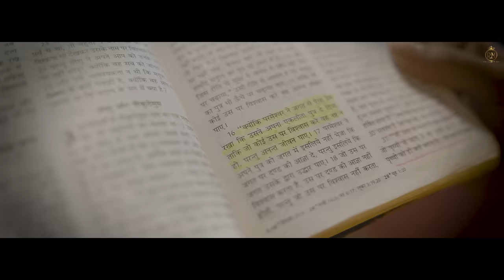Romika Masih | Main Uthayi Jawagi Official Full Video | Dinesh DK | Latest Masih Song 2020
Romika Masih Presents Full Video of ""Main Uthayi Jawagi""

DOP - Gurpreet Singh

Lyrics 👇👇👇👇👇👇👇

ਮੈਂ ਬਦਲ ਰਹੀ ਹਾਂ ਮੈਨੂੰ। ਇਹਸਾਸ ਹੋ ਗਿਆ ਹੈ।
ਮੈ ਉਠਾਈ ਜਾਵਾਂਗੀ ਮੈਨੂੰ। ਵਿਸ਼ਵਾਸ ਹੋ ਗਿਆ ਹੈ।

  1- ਹੁਣ ਦੁਨਿਆ ਦੇ ਲੋਕ ਮੈਨੂੰ ਮਾਰਦੇ ਤਾਨੇ।
  ਜਿਹੜੇ ਆਪਣੇ ਸੀ ਕਹਿੰਦੇ ਸੱਭ ਹੋ ਗਏ ਬੇਗਾਨੇ।
 ਪਰ ਯਿਸੂ ਹੁਣ ਜ਼ਿਦਗੀ ਚ਼ ਖਾਸ ਹੋ ਗਿਆ ਹੈ।

2-ਪੜ੍ਹ ਕਥਾ ਮੈਂ ਸਲੀਬ ਵਾਲੀ ਬੁਕ ਬੁਕ ਰੋਈ।
    ਪੰਡ ਮੇਰਿਆ ਪਾਪਾਂ ਵਾਲੀ ਯਿਸੂ ਨੇ ਢੋਈ
    ਹੁਣ ਲਿਖਤਾ਼ ਦਾ ਮੈਨੂੰ ਪਰਕਾਸ਼ ਹੋ ਗਿਆ ਹੈ।

  3-ਜਦੋਂ ਪਾਪ ਦਿਆ ਰਾਹਾਂ ਵਿਚੱ ਤੜਫ਼  ਰਹੀ ਸੀ।
ਸਚੀ ਜੀਵਨ ਦੀ ਰੋਟੀ ਨੂੰ ਮੈਂ ਤਰਸ ਰਹੀ ਸੀ
ਲਹੂ ਪੀਣ ਨੂੰ ਤੇ ਖਾਣ ਨੂੰ ਉਹ ਮਾਸ ਹੋ ਗਿਆ ਹੈ।

4-ਟੁੱਟੇ ਦਿਲ ਦਾ ਮਸੀਹਾ ਆ ਕੇ ਬਣਿਆ  ਸਹਾਰਾ।
ਮੇਰੀ ਡੁੱਬਦੀ ਹੋਈ ਬੇੜੀ ਦਾ ਖੁਧ ਬਣਿਆ ਕਿਨਾਰਾ।
ਹੁਣ ਹਰ ਇੱਕ ਸਾਹ ਚ੍ਹ,ਉਹਦਾ ਵਾਸ ਹੋ ਗਿਆ ਹੈ।

Managed and Promoted by ≛EDEN Digital